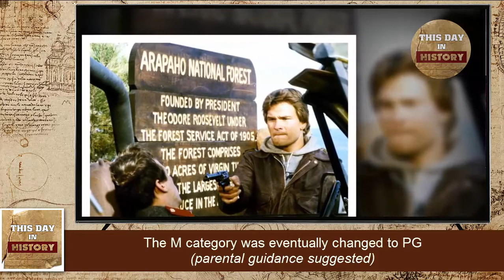"Red Dawn," first PG-13 movie, is released August 10, 1984 - This Day In History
On August 10, 1984, the action thriller Red Dawn, starring Patrick Swayze, opens in theaters as the first movie to be released with a PG-13 rating. The Motion Picture Association of America (MPAA), which oversees the movie rating system, had announced the new PG-13 category in July of that same year.